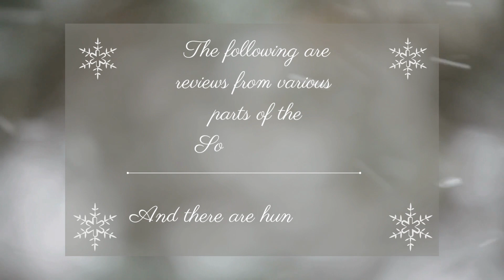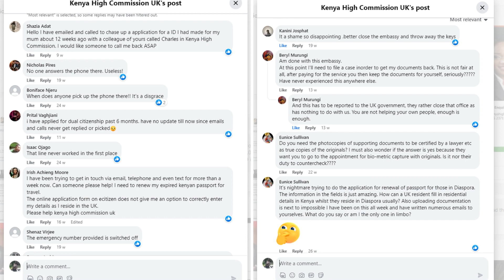Lost in Communication: Our Frustration with Kenya High Commission London @Qande Channel Joyce N Bert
Lost in Communication: Our Frustration with the Kenya High Commission London! @Qande Channel Joyce N Bert.#